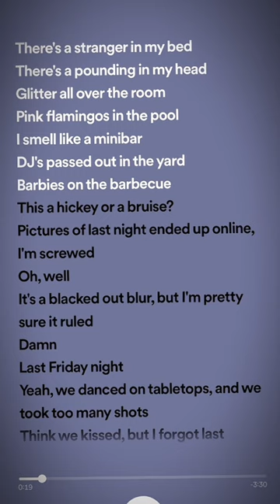Last Friday night (Katy Perry) sped up